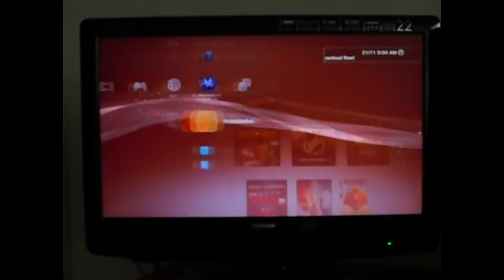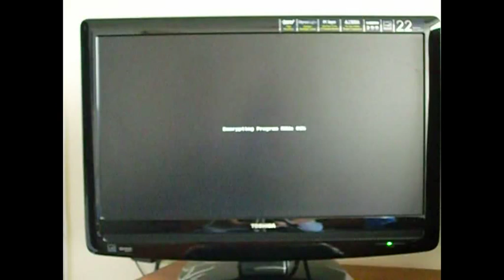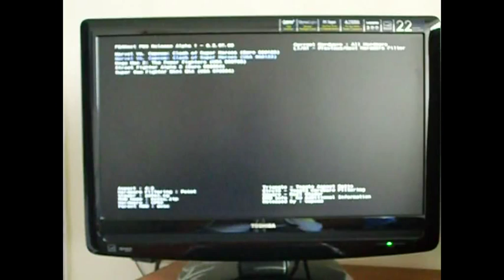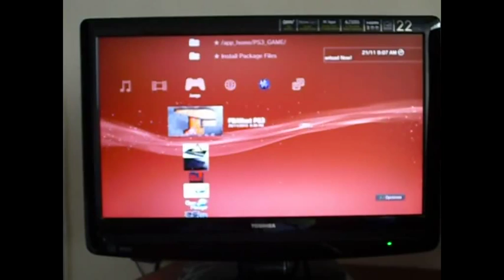Emulador FBANext en la PS3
En este episodio veremos el funcionamiento del emulador FBANext, el cual permite correr juegos de varias plataformas.